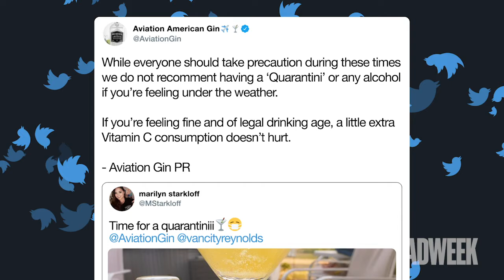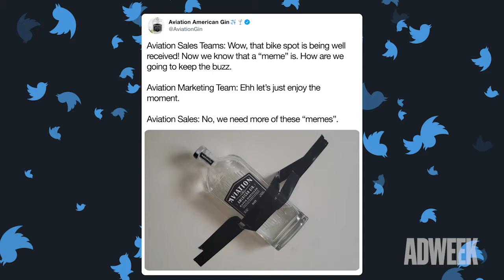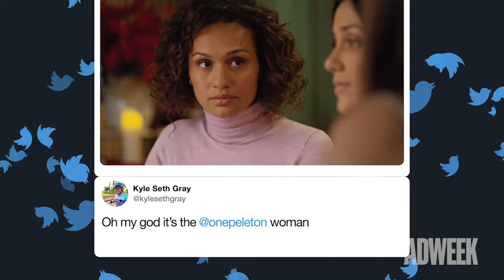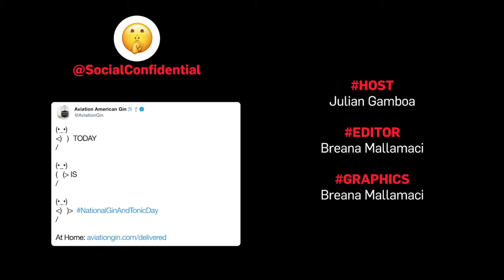Social Confidential: How Aviation Gin Leverages Real-Time Pop Culture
In Adweek’s new video series, Social Confidential, we look behind the logo to find out who’s tweeting, posting and sharing from major brands. In today’s episode, we feature @Aviation American Gin  senior brand manager and 2020 Young Influential Adrian Molina.

Be it with the speed at which the brand replied to the 2019 Peloton holiday ad or Maurizio Cattelan’s “The Comedian” (the art piece consisting of a banana duct-taped to a wall), Molina notes that “pop culture provides the very fun challenge of staying on your toes and relevant, knowing how to react and adapt the brand to these cultural moments in real-time.”